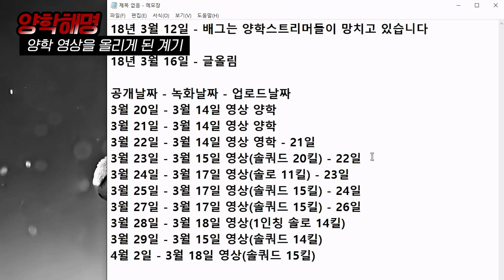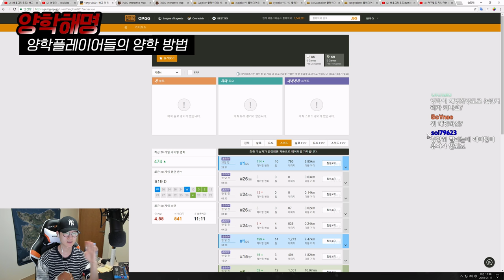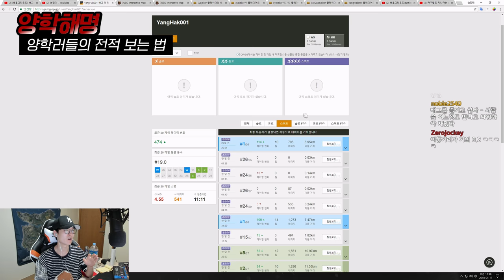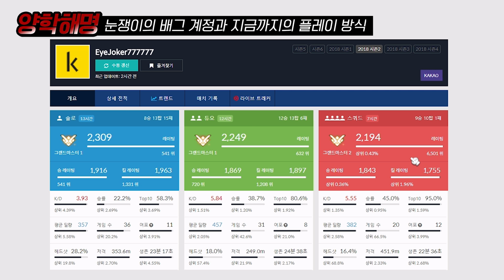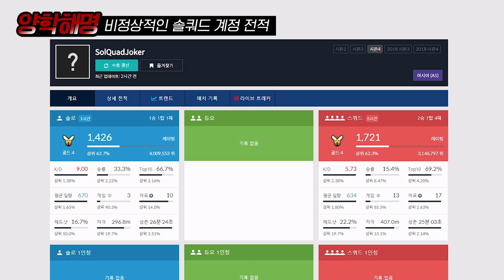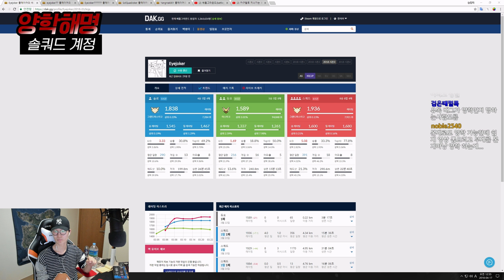양학 관련 해명합니다 | QHD